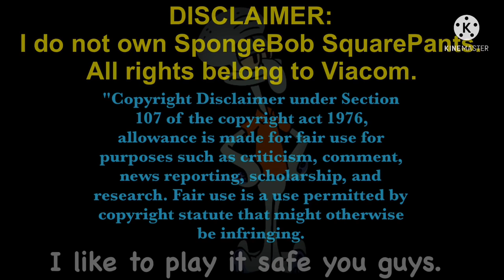Squidward Plays SpongeBob SquarePants Battle for Bikini Bottom Rehydrated Part 8: Death by SpongeBot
The big finale of SpongeBob SquarePants BFBB Rehydrated has come. An absolute fever dream, trip, hallucination, nightmare. Platforming, beating a massive robot, sliding above manure, playing a symphony, beating multiple massive robots, a sea star and an even more massive SpongeBot, oh and RoboPlankton. The big battle in Battle for Bikini Bottom, happening in Bikini Bottom, being played by an octopus in Bikini Bottom, Rehydrated.